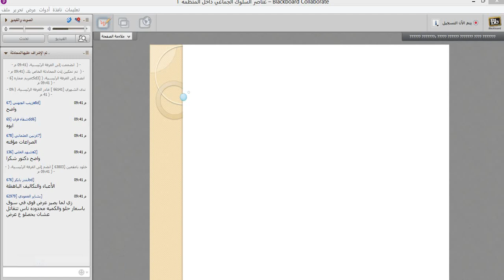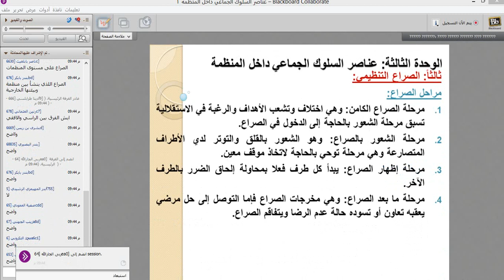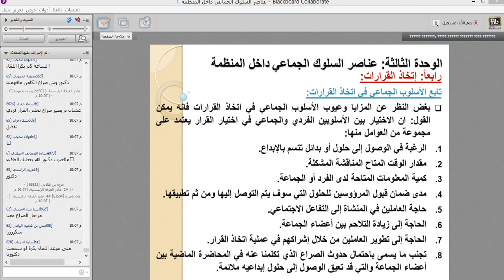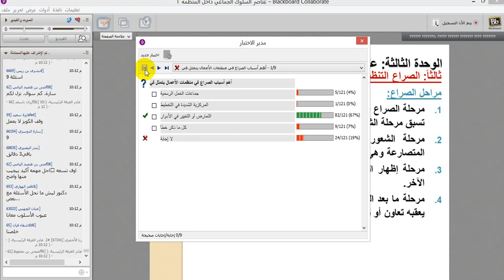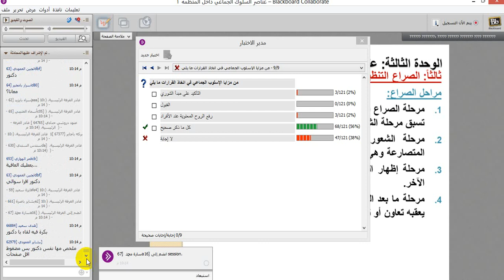اللقاء السادس لمقرر السلوك التنظيمي # مياسين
السلوك التنظيمي الفصل الدراسي الاول لعام 1440
الدكتور عادل فايت
مجموعة مياسين التعليمية  القناة العامة على التلغرام :  mayasin2018@